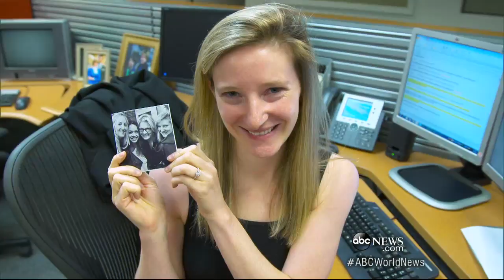Behind the Scenes at ‘World News’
Diane Sawyer takes you to meet the people at the heart of “World News.”